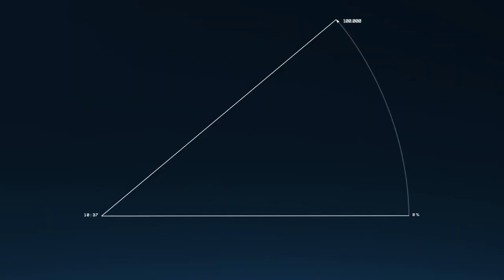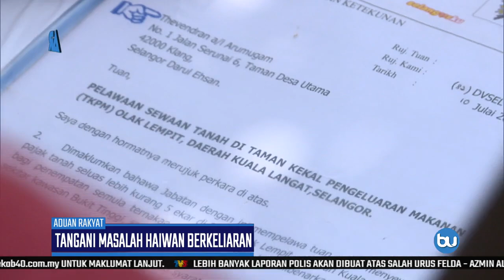ADUAN RAKYAT 3.0 | Tangani Segera Masalah Haiwan Berkeliaran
Meskipun sudah diwartakan sebagai kawasan larangan ternakan lembu dan kerbau, masalah haiwan ternakan berkeliaran masih berlaku di Klang, Selangor seperti yang dipaparkan dalam Aduan Rakyat semalam.

Majlis Perbandaran Klang, (MPK) memberi jaminan masalah itu akan selesai selepas pusat pemindahan kandang lembu di Olak Lempik di Kuala Langat siap sepenuhnya akhir tahun ini.

Di Shah Alam, isu anjing liar pula mendapat maklum balas Majlis Bandaraya Shah Alam, (MBSA) yang melakukan operasi.

Ikuti siri kedua laporan "Haiwan Keliaran Undang Bahaya" disediakan wartawan Aduan Rakyat, Juliana Sharin.